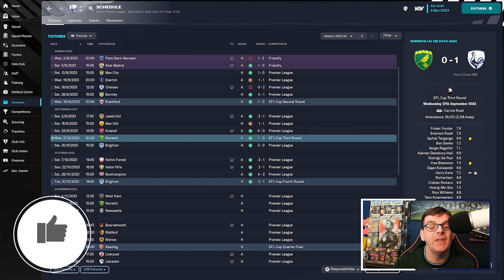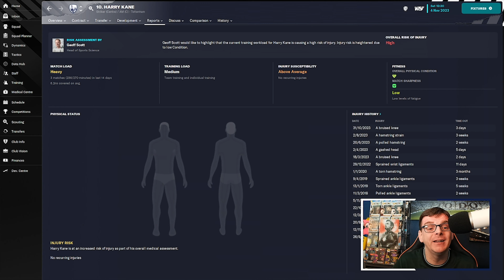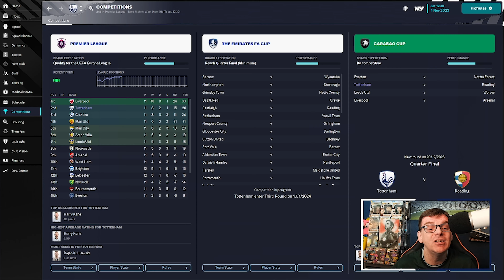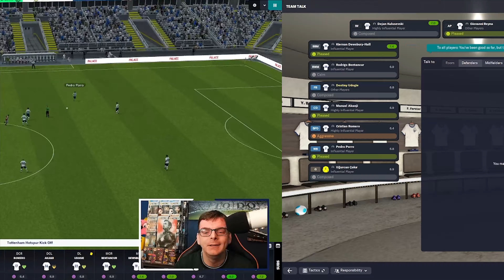FM23 TOTTENHAM HOTSPUR | REBUILD #8 | WONDER GOAL | Football Manager 2023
Hi Everyone I'm FMZ and welcome to a new series on the channel where I do the difficult rebuild that Tottenham need, Today we take on West Ham, apparently there massive or something like that??